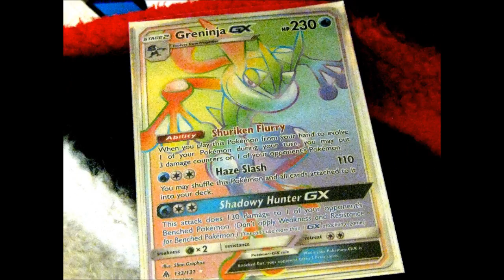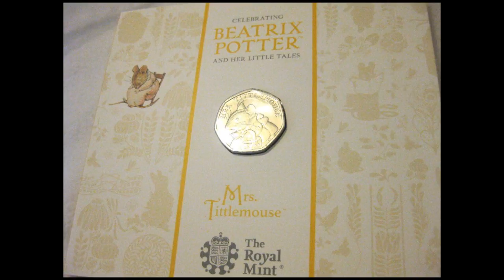My Video files were Corrupted!! So here is a Slideshow of them all!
My Video files were Corrupted!!
So here is a Slideshow of them all!

I thought they are were fine but when I went to upload today's video it didn't work even though it was the right format ... then the horror was that I realised I deleted my original video files! T.T

Luckily I have the habit of taking pictures of everything I open/record otherwise you would have nothing!

Mrs Tittlemouse 2018 UK 50p BU Coin [Beatrix Potter Collection] Opening ~ The Royal Mint (UK)
My New Sailor Moon Crisis Outfit Funko Pop Figure!! ~ eBay
My Mini PokéHaul [Instagram] 4
Jaye_the_pokemon_lover